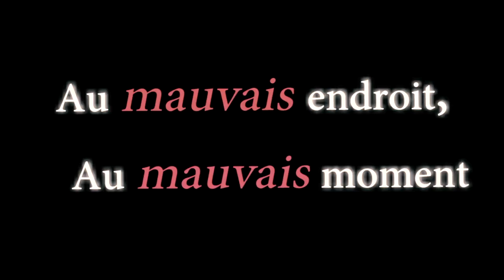Soeurs d'un jour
Deuxième bande-annonce des Secondes CAV, réalisée par Marine Robert, Jade Louis, Enza Fritsch et Gaëtan Francqueville. Le quiproquo au service de la comédie !